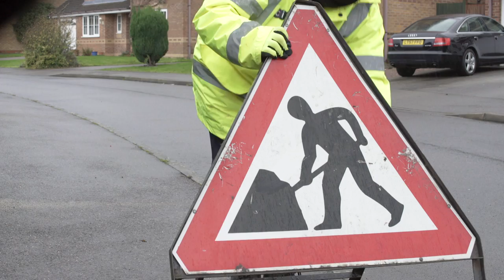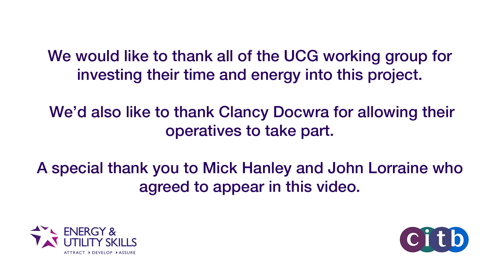Highways the Right Way I - Risk Assessments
This is the first in a series of training films and associated assessments covering safe digging, backfill and reinstatement practices on highways. Aimed at helping to improve the quality, safety and competence of the workforce, the film which has been funded by the Construction Industry Training Board (CITB) ensures appropriate technical knowledge to meet highway specifications is embedded.

We would like to thank all of the Utility Contractors Working Group for investing their time and energy into this project. We’d also like to thank Clancy Docwra for allowing their operatives to take part. A special thank you to Mick Hanley and John Lorraine who agreed to appear in this video.